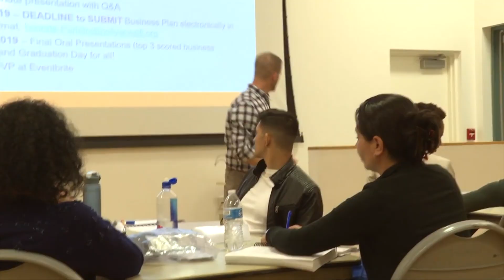FastTrac® Start Up Program: Apply Now for Cohort #3 of Entrepreneurs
The City of Hollywood is now accepting applications for its 3rd cohort of this free program, designed to guide aspiring and early-stage entrepreneurs on the path to success with the necessary steps to launch a business.
Interested participants must submit a complete application online during the application by August 22 for this competitive process. All sessions will be held virtually via Webex for accepted applicants from September 9, 2021 through December 16, 2021 from 6:00 p.m. to 8:00 p.m. The FastTrac® Start-Up Program is free and open only to Hollywood residents and to those wishing to open a business in Hollywood. Space is limited.